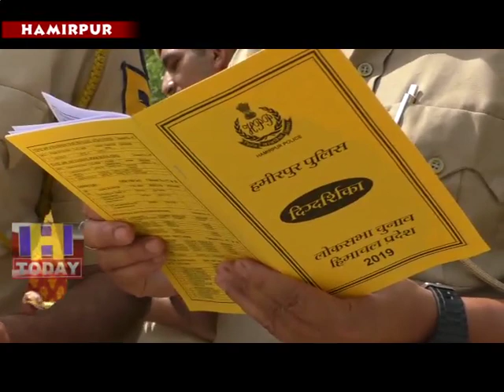17 MAY N 5 Hamirpur Police cracked down to make Lok Sabha elections peaceful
लोकसभा चुनावों को शांतिपूर्ण ढंग से संपन्न करवाने के लिए हमीरपुर पुलिस ने कमर कस ली है और मतदान तिथि के दिन डयूटी सही ढंग से निभाने के लिए प्रशिक्षण दिया गया।